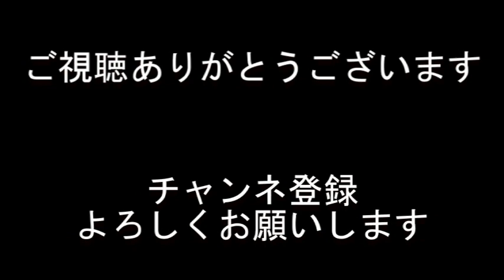お昼ごはん【天下一品】餃子定食と生ビール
天下一品でお昼ごはん

天一のこってりが食べたくなりました

餃子定食
生ビール
天下一品
長浜店